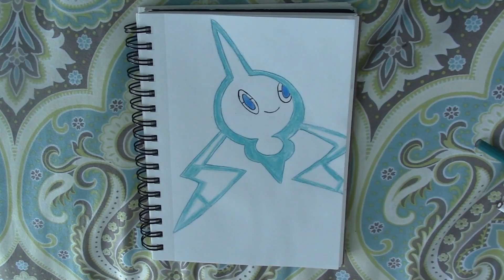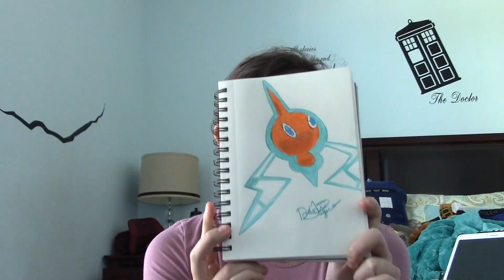Rotom Speed Drawing